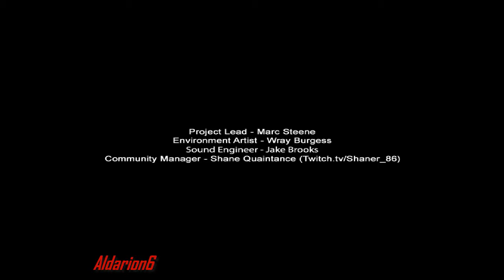Slender, 7th street (REkgado)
Otra más de Slender X____X